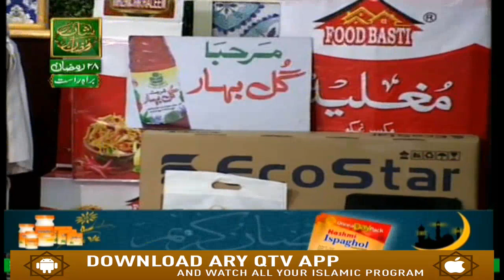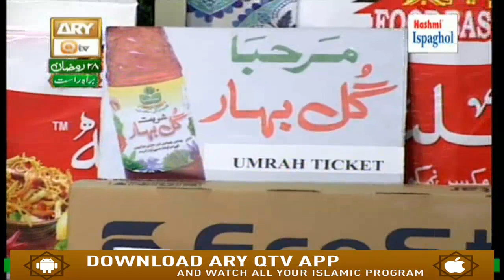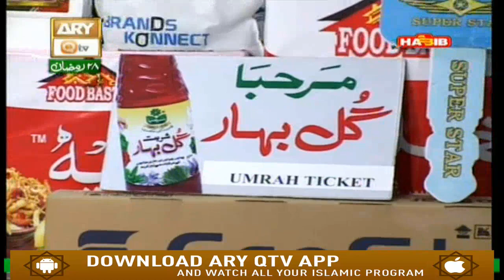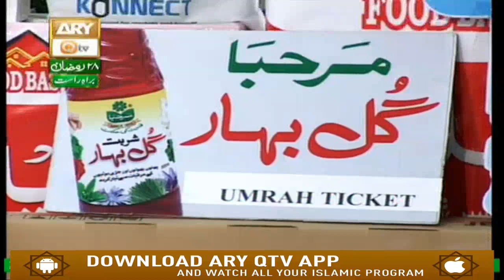Naimat e Iftar - Ek se Barh Kar Ek - 3rd May 2019 - ARY Qtv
Naimat e Iftar - Ek se Barh Kar Ek - 3rd May 2019